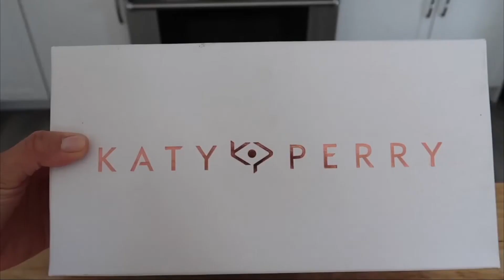سندال كعب عالي موضة . احذية لعشاق الأناقة و موضة2022 👠👡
Very attractive&latest collection of open toe party wear high heels sandals for women & girls#2021.

Formal wear high heels sandals designs everyones favourite high heels collection.
احذية كعب عالي روووعة 2022/2021في غاية الأناقة و الشياكة